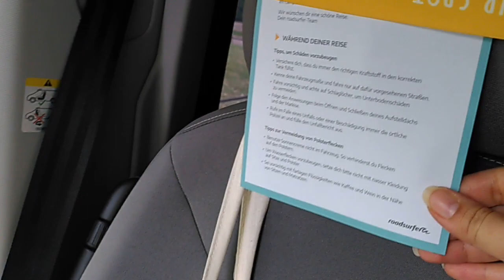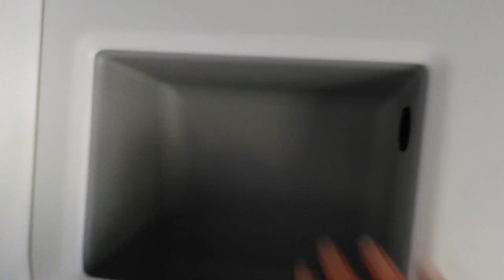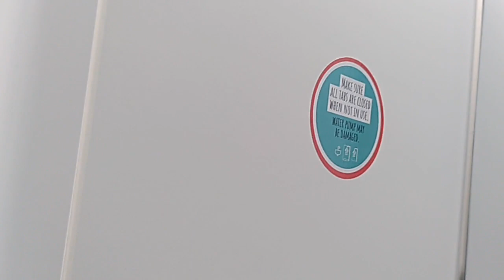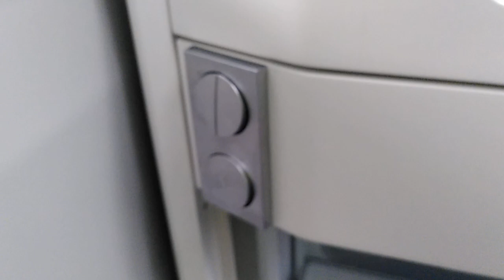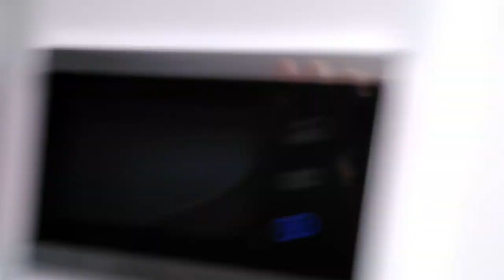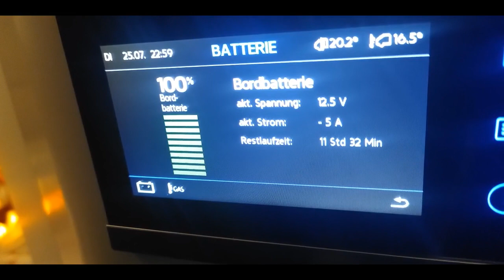🚌🛣️ VW Grand California - Roadsurfer Family Finca - 2 Wochen 4 Personen Erfahrungsbericht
Wir sind mit der Family Finca von Roadsurfer, dem VW Grand California, etwas mehr als 2 Wochen unterwegs gewesen von Deutschland nach Schottland und wieder zurück. Für Erwähnung von Roadsurfer oder meine Meinungsäußerungen bekomme ich KEIN GELD!
00:00 Intro
00:32 Frisch geparkt erste Eindrücke
00:47 Roadsurfer Goodiebag
06:49 Bericht nach der Reise
17:13 Fazit